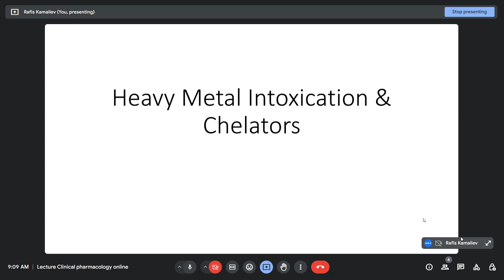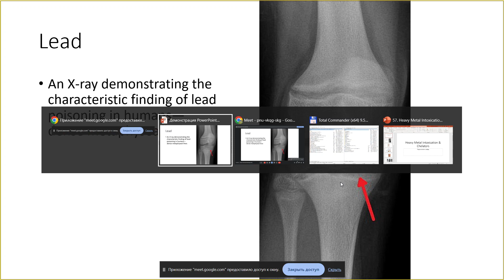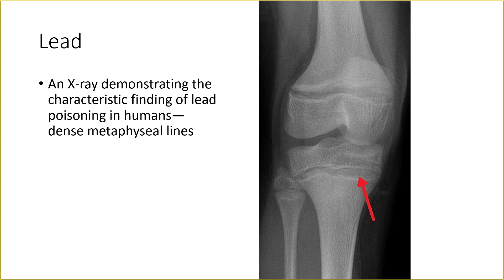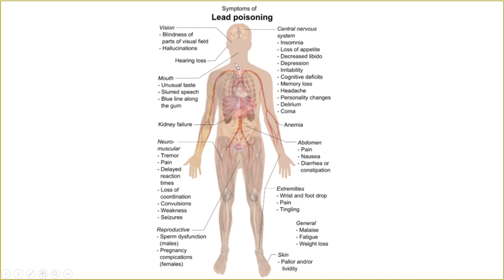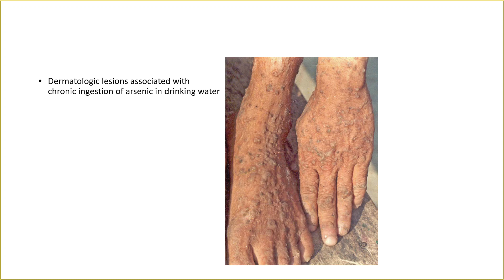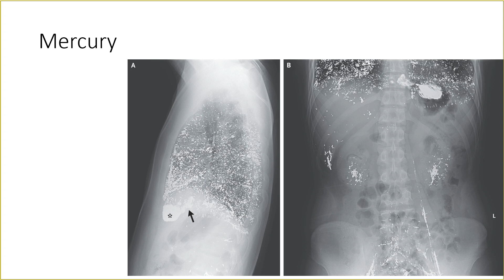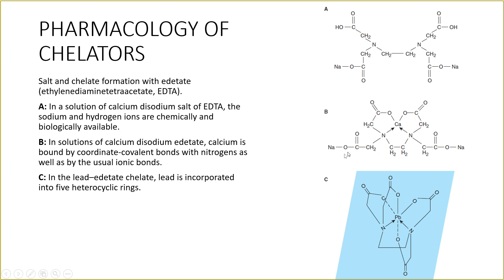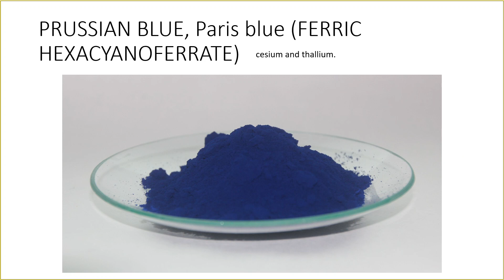Heavy Metal Intoxication and Chelators